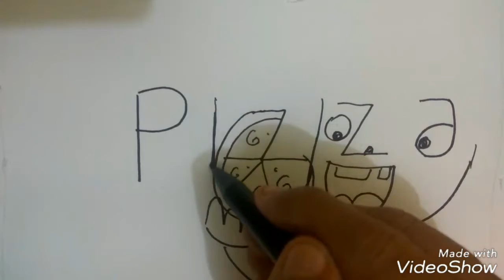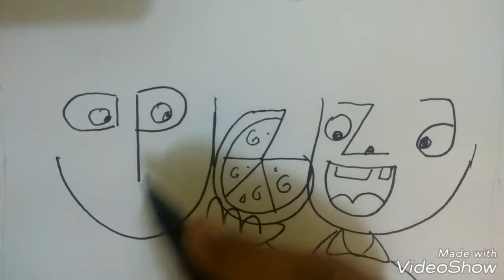Cara menggambar orangcmakan pizza dari kata pizza